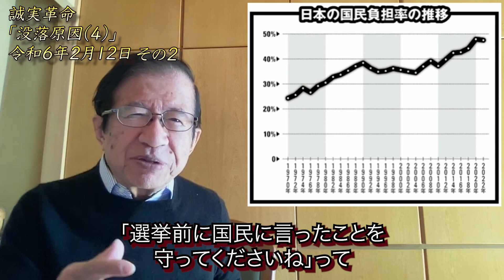〇〇と〇〇と医師会が日本人を苦しめている！？